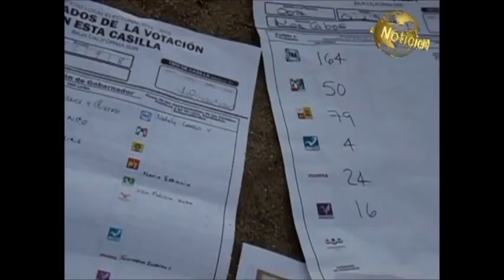Noticiero Aqui Los Cabos 10 06 2015